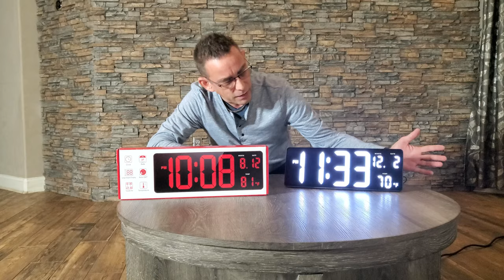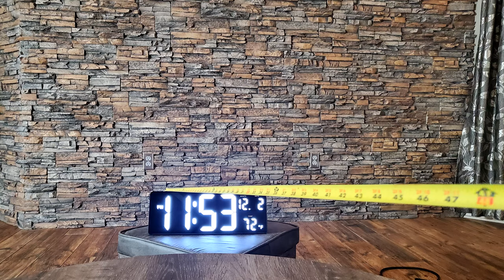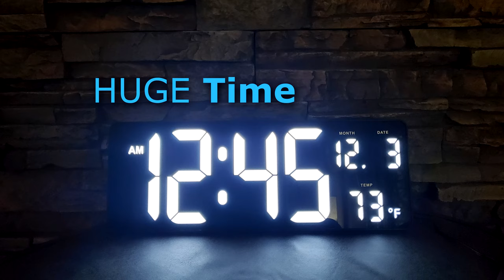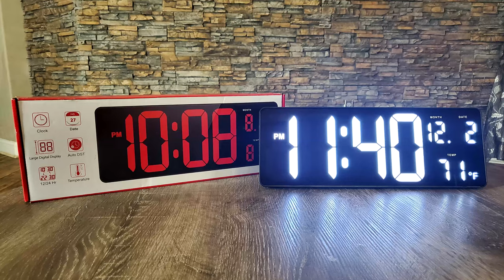LARGE - GIANT Clock | LED CLOCK | DreamSky 14.5" Clock with Temperature | GIFT Idea | REVIEW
Created by: twHomeShow.com
What a Great Gift this would make for someone or YOURSELF! This clock measures 14.5 inch long by 6 inches tall and comes in multiple different LED colors. I have purchase several so far and find these clocks to be very desirable because of the ease to read them from across the room! I love that it shows the temperature as well!
BUY THE PRODUCTS FROM THIS VIDEO (below)

DreamSky 14.5" Large Digital Wall Clock with Date Indoor Temperature Display